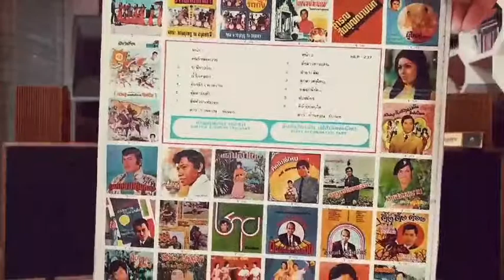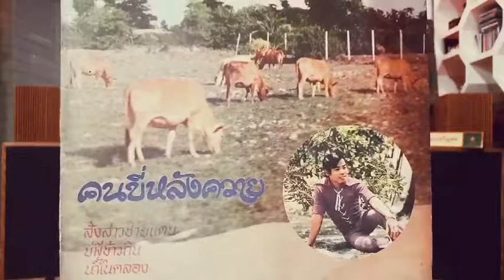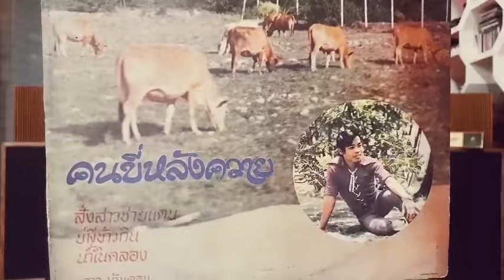คนขี่หลังควาย...ดาว บ้านดอน/แผ่นเสียงห้างแผ่นเสียงทองคำ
คำร้อง/ทำนอง/ขับร้อง...ดาว บ้านดอน
(รางวัลเสาอากาศทองคำและกึ่งศตวรรษลูกทุ่งไทย)

Intro 14 Bars...13...
14...กลุ้ม ใจจริงจริง
รัก ผู้หญิง หญิงก็ ไม่สน
เรา มันคนจน
แม่หน้ามน จึงไม่มอง
เรา คน จน
ไร้ เงิน ไร้เงิน ไร้ทอง
สาว ก็ไม่มอง
เพราะเราจน กระเป๋าแบน
คน รวย รวย เขา คงซื้อ
น้องด้วย เงินแสน
คงไม่ได้ น้องเป็นแฟน
คน มี เงิน
เขา ขี่ รถเบ็นซ์ รถแวนด์
เรา ขี่หลังควาย
ตามท้องนา มันน่าขำ
ฝน ตก มา
ต้องไถนา ดำนา หน้าดำ
งาน จะหนัก ไม่หวั่น
ทำ ทั้งวัน แต่เช้า ยันค่ำ
ถึง จะเหนื่อย แค่ไหน
ทำเรื่อยไป ไม่เคยบ่น ซักคำ
โธ่เอ๋ย เวรกรรม
ไม่ทำ ก็ไม่ มีกิน
โอ้ โชค ชะตา
วาสนา เราเกิด มาจน
คิด ขึ้นมา
น้ำตา มันไหล ริน
จะมี สาว ใด
สน ใจ รักไม่ สูญสิ้น
ขอ เป็นทาสเธอ
จะรักเธอ เพียงคนเดียว
Solo 16 Bars...15...
16...โอ้ โชค ชะตา
จะรักเธอ เพียงคน เดียว